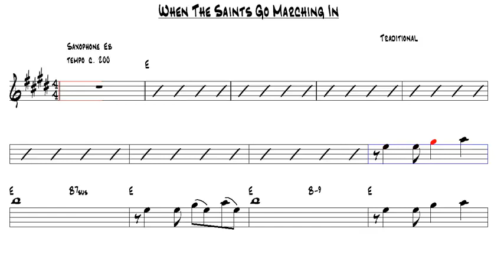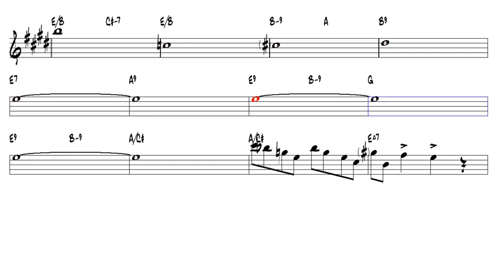🔴 When The Saints Go Marching In Traditional Alto Sax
Thank you for helping the channel grow!!